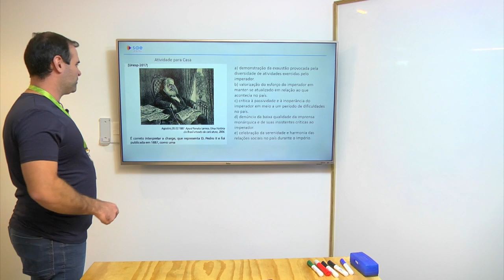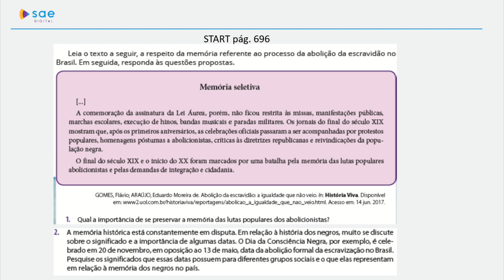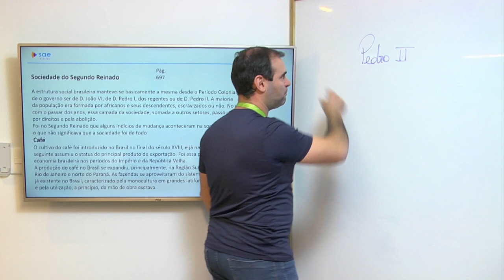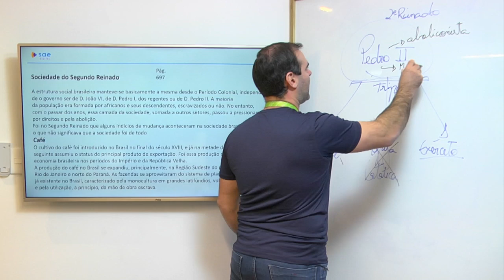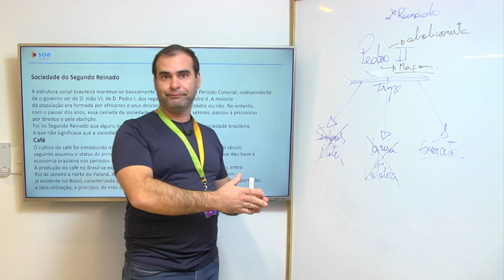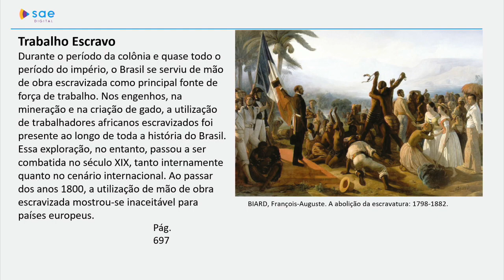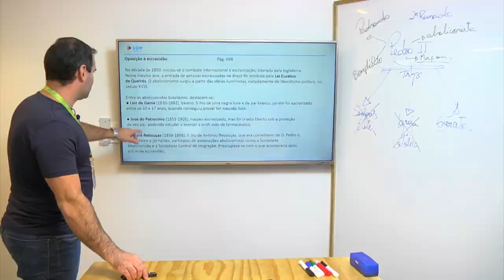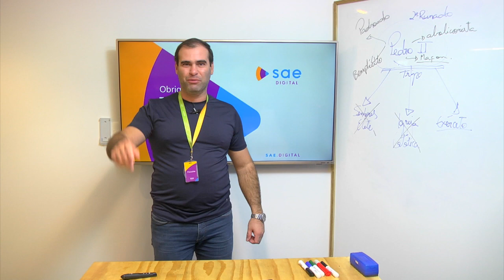2ª série I História I Dia 58